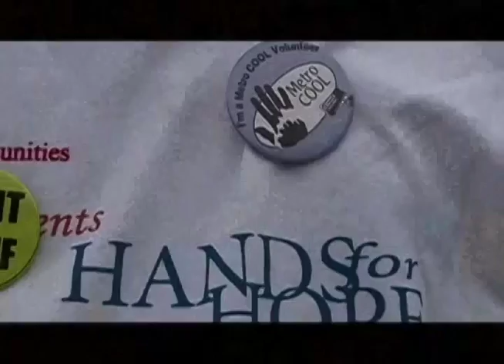Student Activities Infomercial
Shot video, audio, and edited.